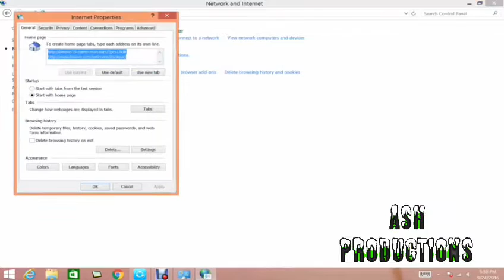Boost your internet speed of compuer/PC